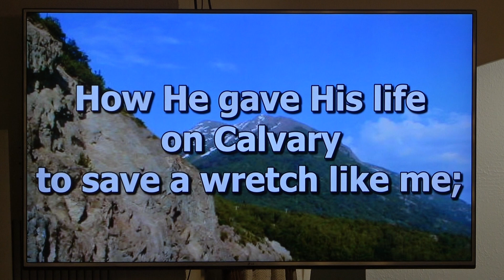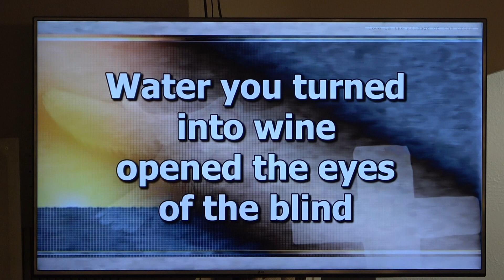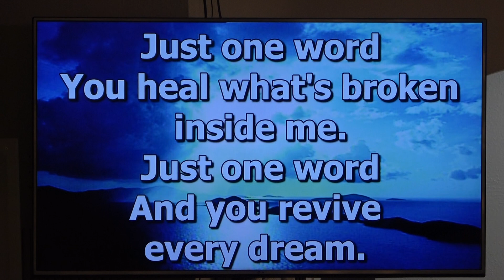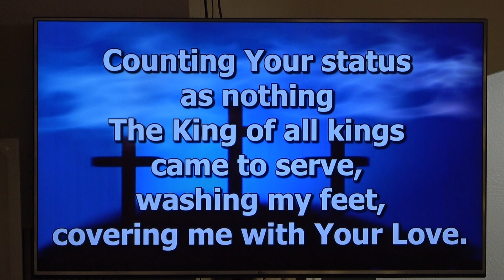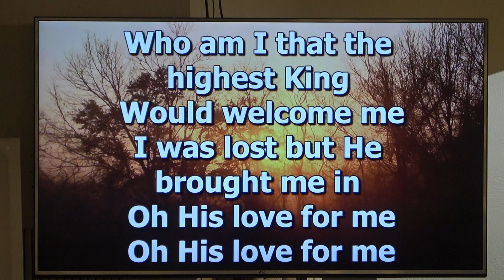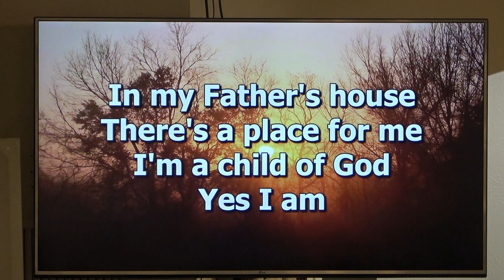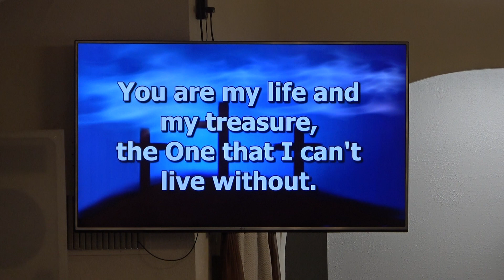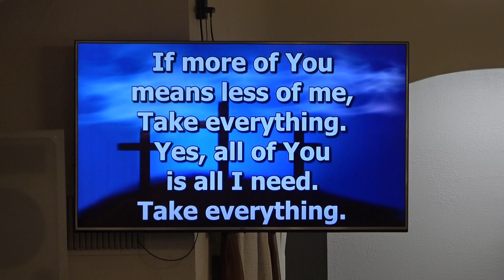One: Unity in the Spirit - One Hope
Ephesians 4:3-6
April 21, 2024
Kit Miller